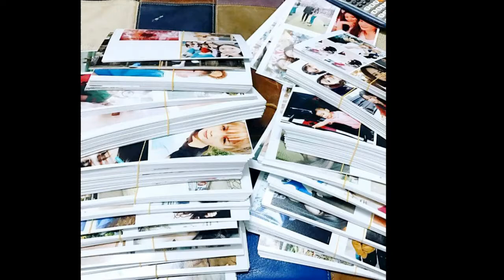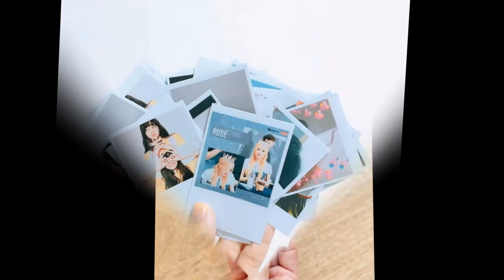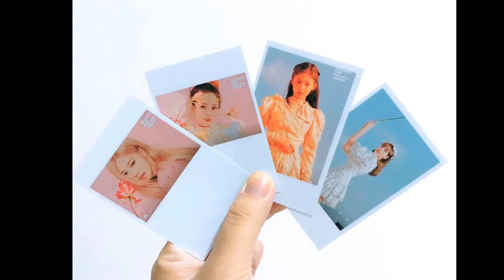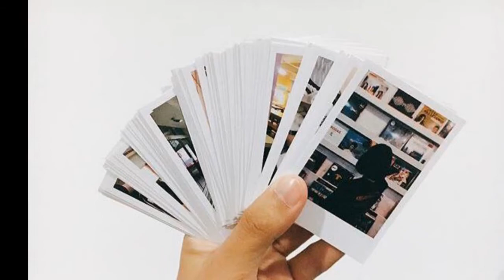💥 IN ẢNH THEO YÊU CẦU | IN ẢNH QUẬN 7 | RỬA ẢNH TỪ ĐIỆN THOẠI | 0906.441341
🎊 Nhà Mình chuyên in ảnh từ điện thoại , và đặc biệt nhận Ship COD toàn quốc nhé
💕 Tiệm in ảnh online - Nhà Mình House
☑️ 𝙵𝙱 : Tiệm in ảnh online - Nhà Mình House
☑️Zalo gửi ảnh online: 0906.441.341 (Mr.Lam)